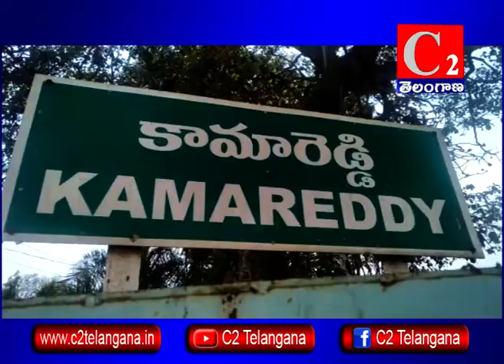కామారెడ్డి: R&B గెస్ట్ హౌస్ లో మీడియా సమావేశం. 13-08-2018|| C2 TELANGANA